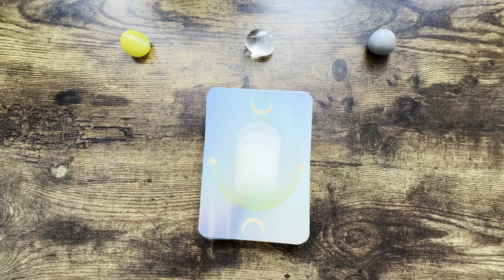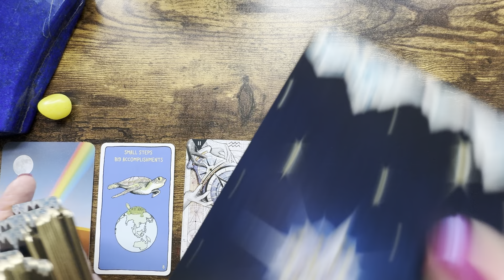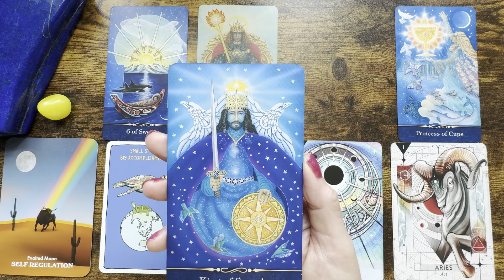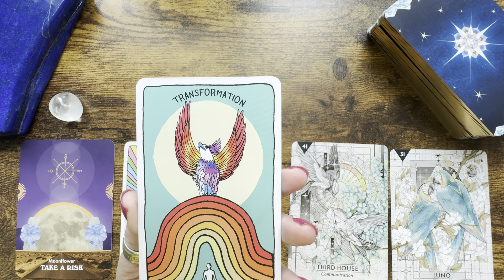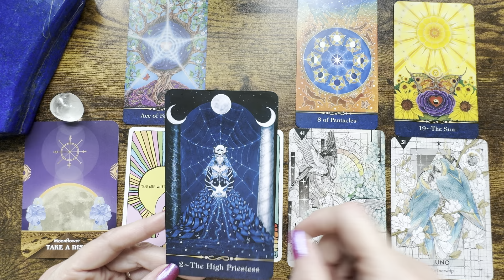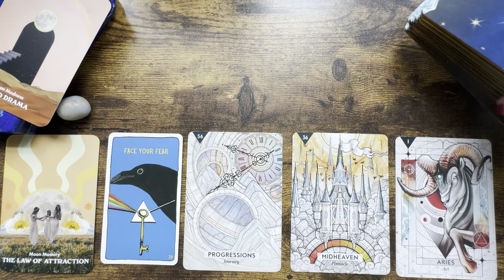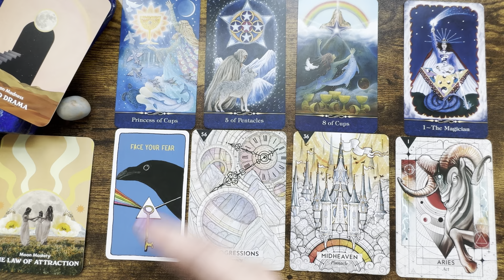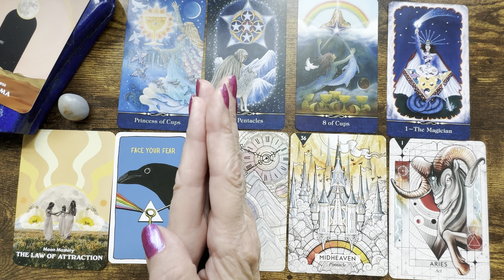🌕Moon Message✨ Pick a Card - Tarot Reading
*Moonology Messages
*Animal Apothecary